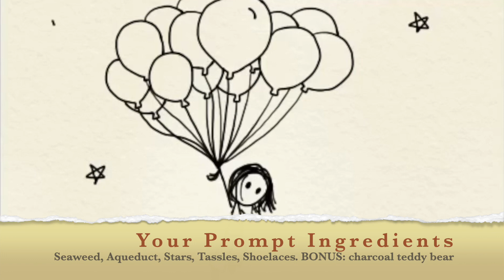Story Time - Reading a Story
The first of many story times! Leave suggestions for readings in the comments! (It can be something new, something existing, or even something from my blog!)